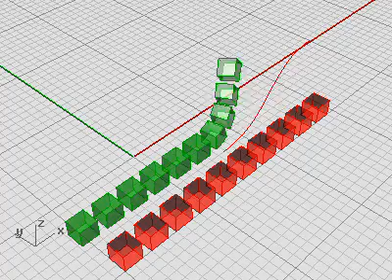Grasshopper Mirror Morph components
A set of BRep boxes are mirrored in a nurbs curve resulting in a space morph deformation.